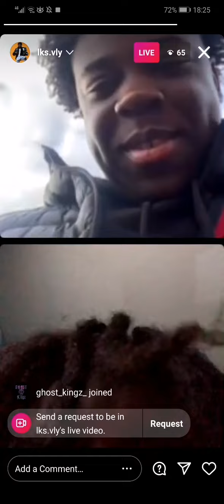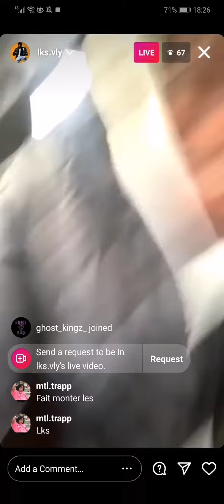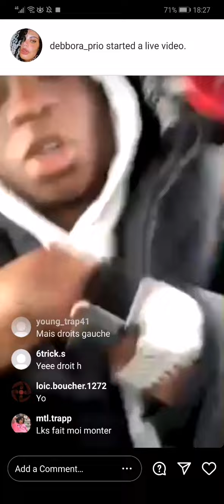LKS Show Off His Rolly On His Wrist 💎💰